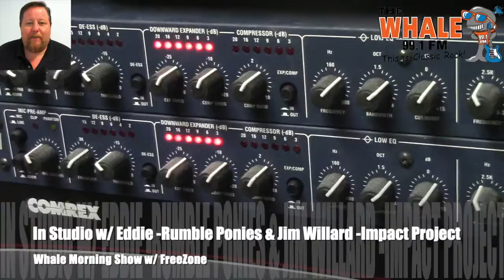The Rumble Ponies Talk About Their Impact Project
The Rumble Ponies sat down with Jim Free of Freezone in the Morning to chat about their impact project.